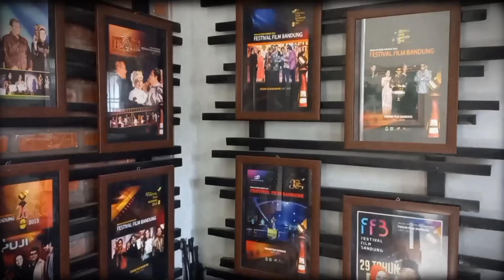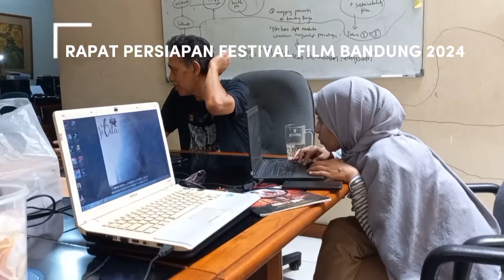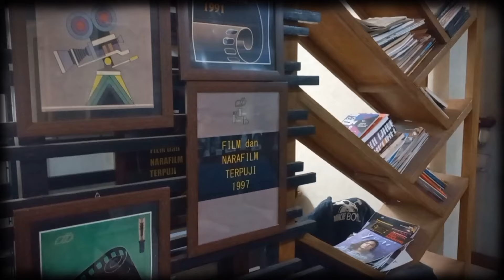Jelang Puncak Festival Film Bandung 2024 | Pemilihan Pemenang Terpuji & Persiapan Acara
Alhamdulillah, tidak terasa penyelenggaraan Festival Film Bandung sudah memasuki kali ke-37 di tahun 2024 ini. Terima kasih atas dukungan dari seluruh pihak yang selama ini selalu membersamai Festival Film Bandung.

Jelang acara puncak Festival Film Bandung 2024 yang insya Allah akan dilaksanakan pada November 2024, seluruh Regu Pengurus & Pengamat Forum Film Bandung melakukan berbagai persiapan, di antaranya:
-Rapat pemilihan pemenang Terpuji
-Pembahasan konsep acara

Mohon doanya semoga dilancarkan hingga hari pelaksanaan nanti ya. Aaamiin YRA.